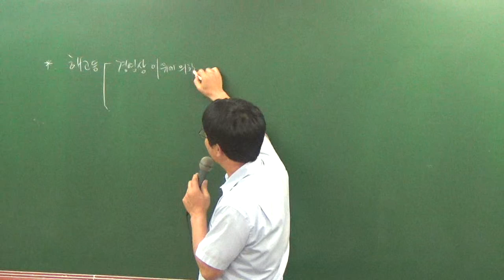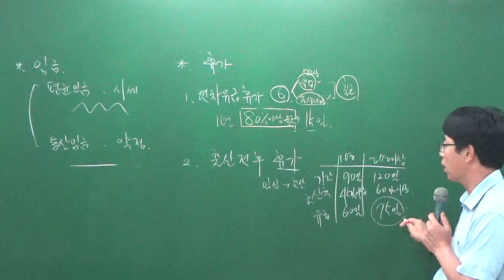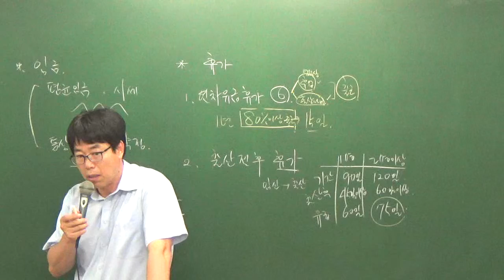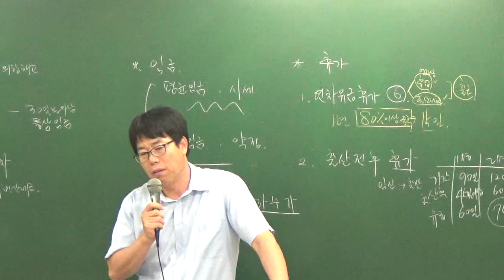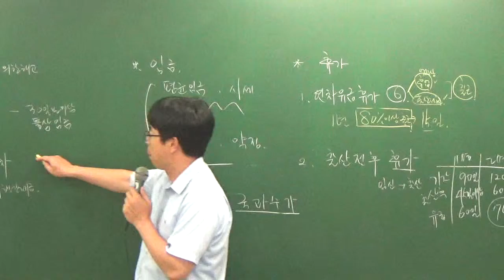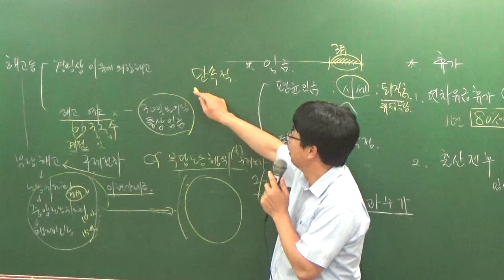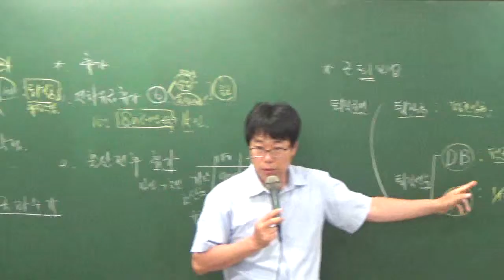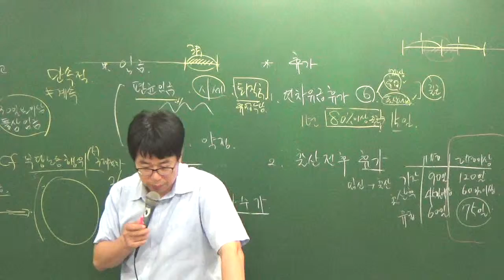관리실무8-11